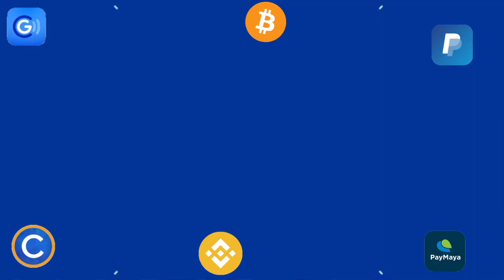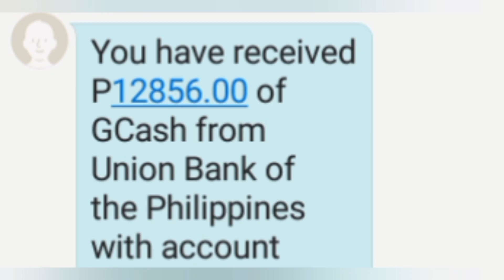1 DAY PA LANG NAKA X5 PAYOUT AKO! ₱3,458-₱30,000 PER DAY | CELLPHONE LANG ANG GAMIT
1 DAY PA LANG NAKA X5 PAYOUT AKO! ₱3,458-₱30,000 PER DAY | CELLPHONE LANG ANG GAMIT

📌📌👉 PLS PM ME SA FB KO (Jc Makasasa) MERONG 31K+ FOLLOWERS AT MAY LIVE ANG OFFICIAL FB ACCOUNT KO, SEND KO ANG LINK NG APP NA TO, MERON NARIN PO AKONG FB PAGE (Jc Makasasa Vlog) DOON PO AKO MAGLA-LIVE KAYA FOLLOW NIYO AKO SA PAGE KO.

BEWARE: wala po akong ibang fb account, check niyo mabuti kung walang followers fake account yun. again, ang totoong fb ko ay merong 31,000+ followers at may live.

📌📌👉 REFERRAL ID:
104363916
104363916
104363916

📌📌👉 LUCKY CODE:
666666
666666
666666

NOTICE: Sa mga magwatch,magsubscribe at magshare ng video na 'to may change po kayo na makatanggap ng 1k gcash, screenshot niyo lang po at isend sa fb ko (Jc Makasasa) merong 31,000+ followers at may live ang official fb ko mag ingat sa mga fake account.

BEWARE: Wala po akong ibang fb account nag iisa lang ang fb account ko malalaman niyo po ang official fb ko dahil maraming followers nasa 31,000+ followers na po.

Mechanics:
2: SHARE 10x (take ss)
3: WATCH 20 VIDEOS/DAY (take ss)

Meron tayong ₱1,000 Giveways dito! (5 winners of ₱1,000 per week via raffle draw or comment picker)

Mechanics:
Task 2: Like this video (take screenshot)
Task 4: Comment on this video

Mechanics:
2: LIKE this video (take screenshot)